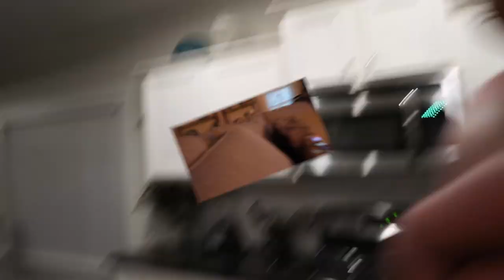Running Wild Through Target!!